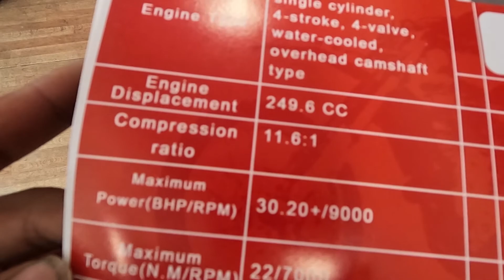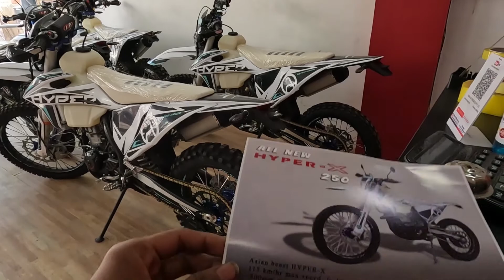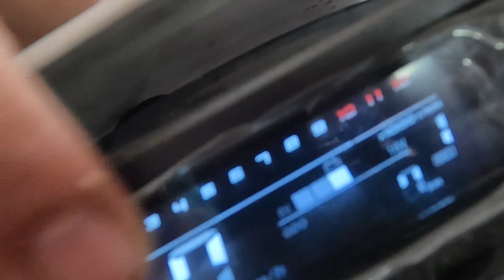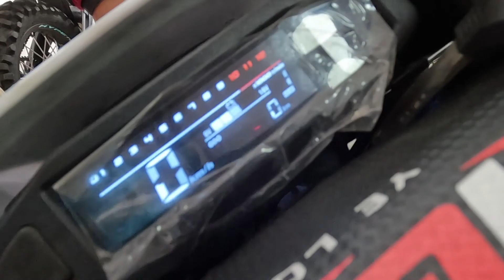AsianBeast HyperX 250 / Walkaround / Review ? Specifications / Future Updates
Powerful 249.6cc Engine
Nibbi Racing Carburetor
Water Cooling System
Lightweight Exhaust System
MTN Front Suspension
Preload Adjustable Shock Absorber
Front and Rear Disc Brakes
Light 112 Kg Dry Weight
Motocross inspired Styling
Conventional Halogen Headlight
LED indicators and taillamp

ENGINE =4 Stroke, 4 Valve, 1-cylinder, DOHC
DISPLACEMENT=249.6 cc
EMISSION TYPE= BS4-compliant
COOLING SYSTEM=Water-cooled
FUEL SUPPLY =Carburetor
PEAK POWER=30.2 bhp @ 9000 rpm
MILEAGE=18-22 Kmpl
CLUTCH TYPE=Wet
STARTING METHOD=Self & Kick start